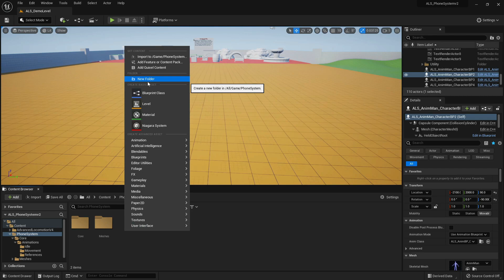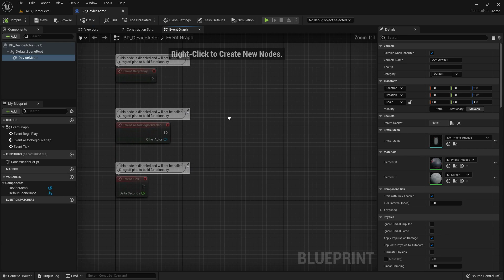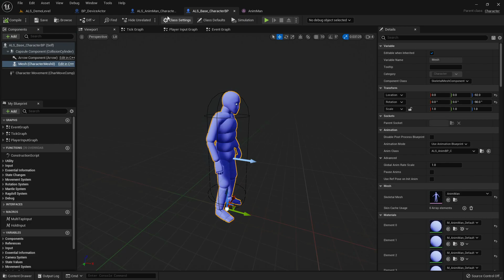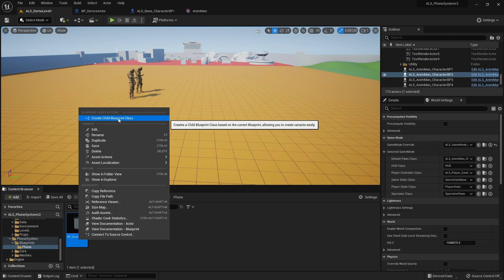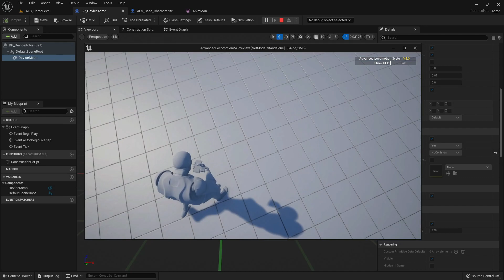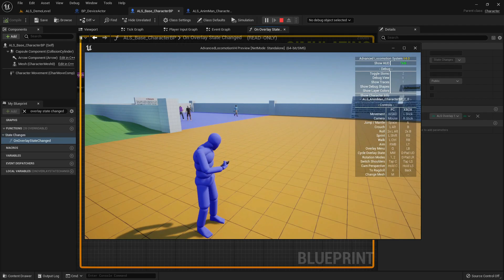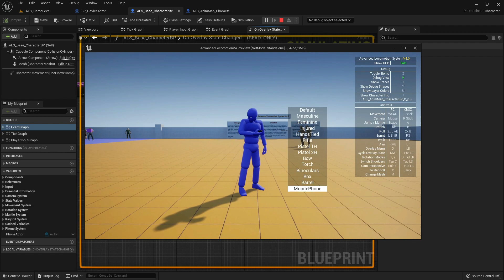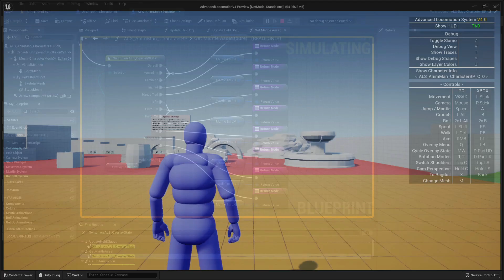UE5 Phone System Tutorial In ALS | Part-2 Spawning Mobile Phone | Download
In today's video we will be going through setting
a new blueprint for a phone system that we worked
on in the previous video inspired by 'Watch Dogs',
We will make it so that whenever we change our
overlay state to 'mobile phone' the device will be
spawned and get attached to the hand (holding socket).

About Me:
My name is Advaet A.K.A Shameless Gamerz  mainly on social platforms. I'm a passionate game developer, who loves to create games that are not only fun and entertaining but also challenging. I'm a game dev for the last 3 years and I'm always trying to get to the next level. I have built many games and projects in Unreal and other engines. I also like to create Unreal Engine tutorials on YouTube so other people can learn from me. I'm a gaming enthusiast. Play WAY too many games. I play games to research & study them, to make games like them and share them with others!

Currently I'm doing lead game design and development for Last of Humanity. (Lead Gameplay Engineer) I've coded the main core systems for the game and will do much more. Working with Divine Games is really fun, everyone in the team is just so awesome and enthusiastic. I think games should be fun and meaningful. If you love what we've been doing for the last couple of years, I hope you'd consider joining us in our mission to make everyone's experience awesome with video games